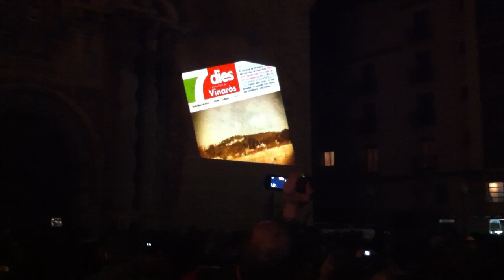VNews Carnestoltes, troballa